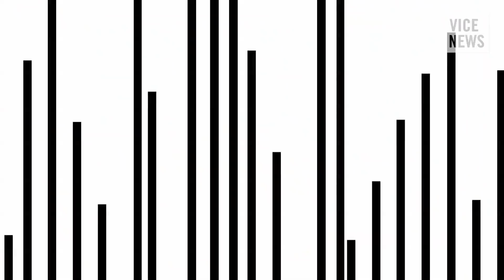This Week On The Line: Simon Ostrovsky Discusses “The Smartest Guy in the Sea”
On Thursday at 12pm EDT VICE News correspondent Simon Ostrovsky joins On The Line to discuss the Migrant Offshore Aid Station (MOAS), and his new documentary “The Smartest Guy in the Sea.”

More than 2,000 migrants have drowned while attempting to cross the Mediterranean Sea already in 2015, according to the International Organization for Migration. As the Mediterranean migrant crisis continues in the face of apparent government inaction, a private organization has stepped in to help.

Founded by American millionaire Christopher Catrambone and his Italian wife Regina Catrambone, the Migrant Offshore Aid Station (MOAS) aims to provide search and rescue assistance to the thousands of people fleeing conflict and economic hardship in the Middle East and Africa.

VICE News went to meet the team behind MOAS before it launched its operation from Malta.

VICE News and On The Line want to hear from you! Let us know your questions for Simon on Twitter with the hashtag ontheline, or send us a video message on Skype.